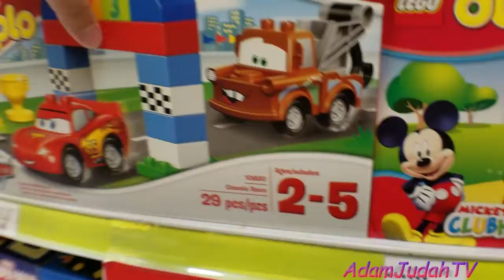TOYS R US! AWESOME COOL TOYS!! part 1